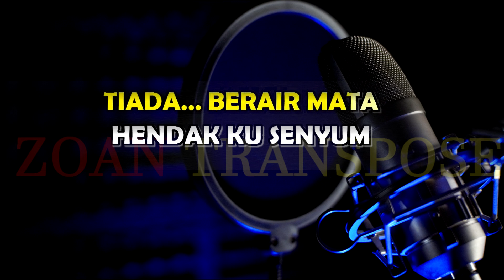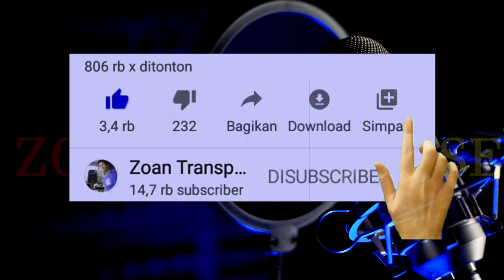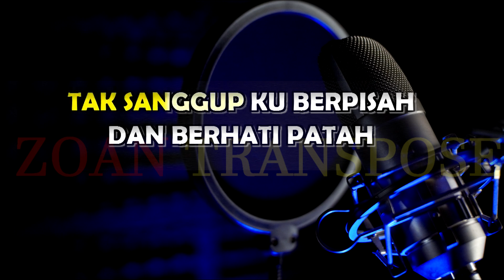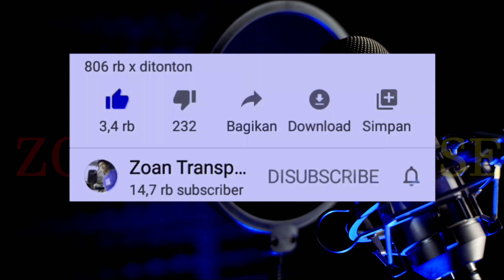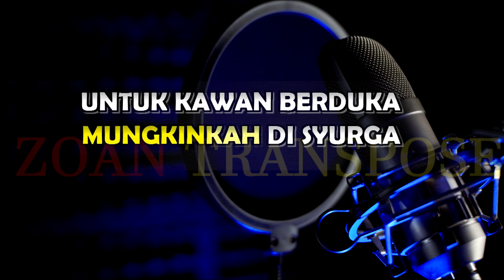Dimana Kan Kucari Ganti Karaoke (Nada Wanita)